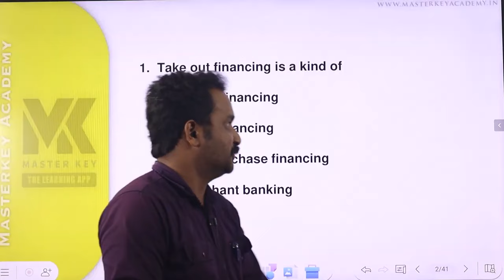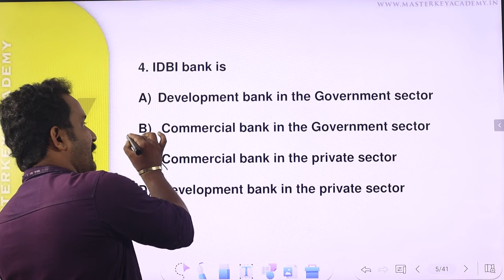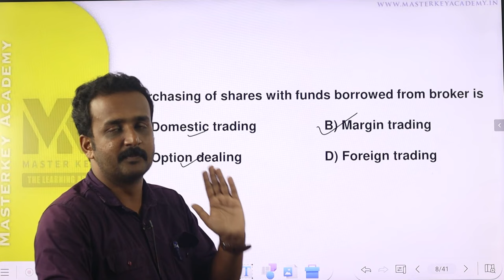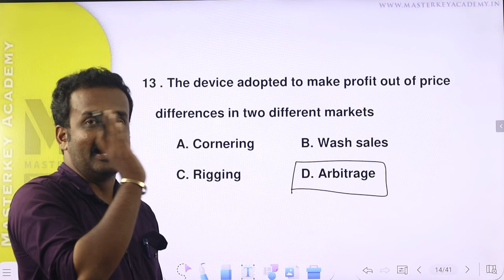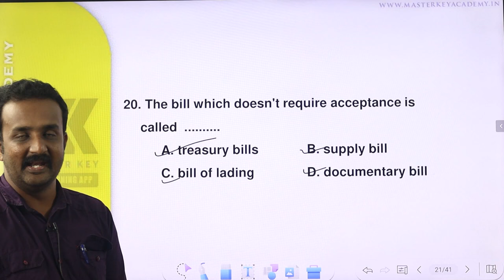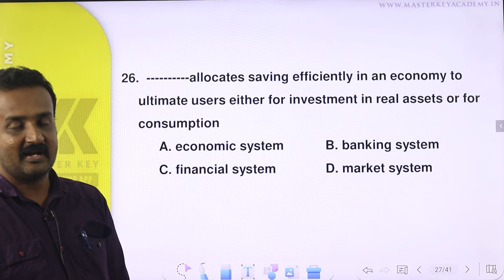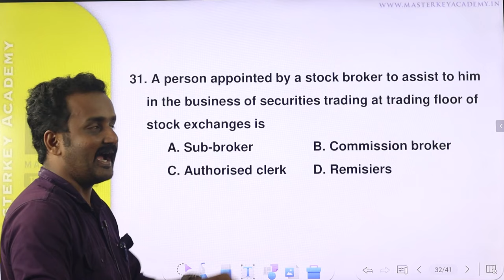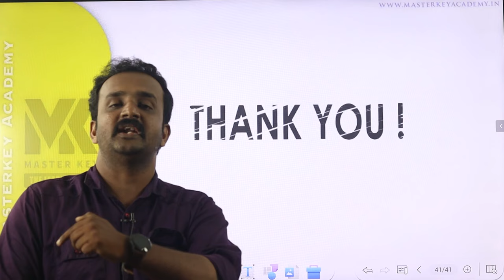HSST COMMERCE വിജ്ഞാപനം ജൂൺ ഒന്നിന്.. മുൻവർഷ ചോദ്യ പേപ്പറുകളിലേക്ക് ഒരു തിരിഞ്ഞുനോട്ടം